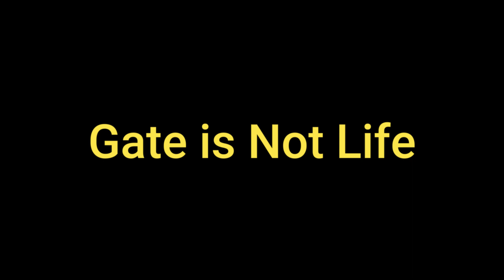Demotivated for Gate Exam | Let's Get Charged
A low score in the gate exam will surely make you feel sad and hopeless,
the idea is to not give up no matter what.
In this video, I have analyzed various stages of gate aspirants after the exam.

Must read this Quora Post: It really helps you get charged up.

Low Score in Gate | Confused about What Next | watch this Video